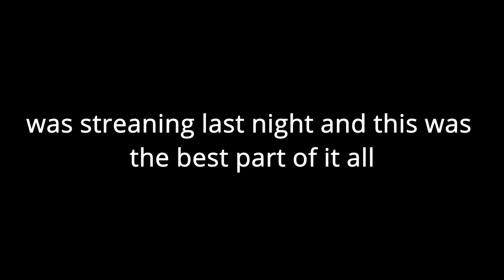3 idiots calling cops on kids doing rituals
this was all jokes xD LOL DID NOT THINK THEY WILL COME TBH (Also sorry to the cops that had to come here I love you xD)
if wanna join the server here u go but before you do /rules and read them before roleplaying!

they do have forums if you wanna get an account on there press the link!'